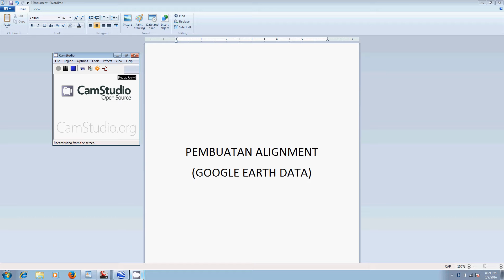1A pEMBUATAN aLIGNMENT Civil 3d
1A pEMBUATAN aLIGNMENT Civil 3d